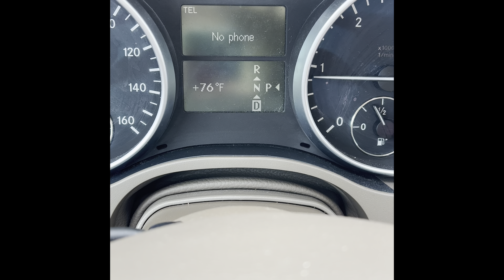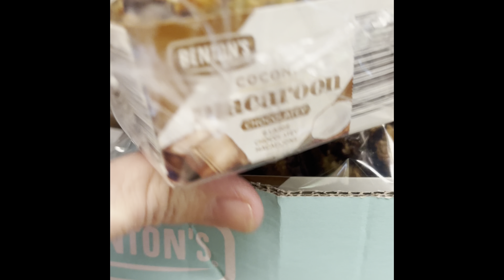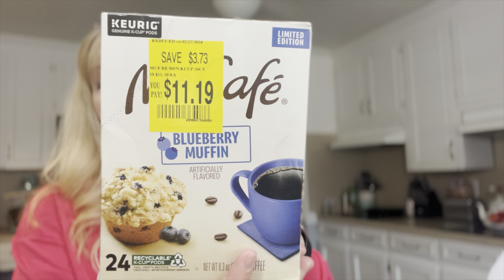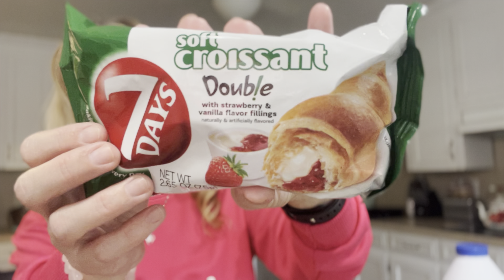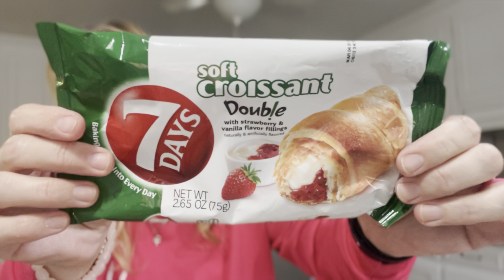DAILY VLOG- SHOPPING DAY!!